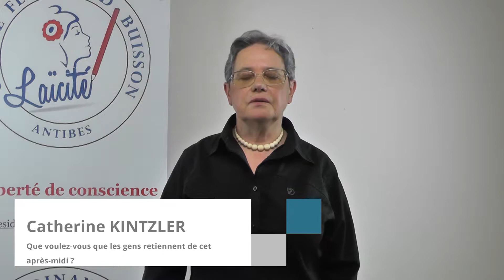Colloque : SAUVONS LA LAÏCITE!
Une CONFÉRENCE de Catherine KINTZLER

Un DÉBAT CONTRADICTOIRE animé par Renaud DELY, avec Françoise LABORDE et Yvan GASTAUT

Une TABLE RONDE animée par Renaud DELY avec Djemila BENHABIB, Faouzia CHARFI, Yvan GASTAUT, Catherine KINTZLER, Françoise LABORDE